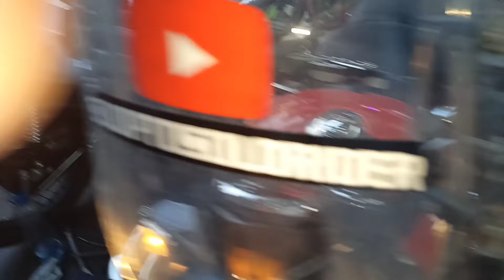Royal Enfield Classic Reborn Lamination/Carrier Installation @Bengal Assembly Motors 🔥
Dear friends...

This video is about how to install luggage carrier on your new royal enfield classic reborn also better quality lamination,it is not the best but you can have look please may be it will be helpful for you, watch the vlog to know more about the motovlogging setup. You can also watch my some informative videos regarding Helmet, GoPro settings etc.

THANK YOU VERY MUCH FOR GIVING ME A GREAT OPPORTUNITY TO INTRODUCE MYSELF BEHIND YOU. FIRST OF ALL, I WOULD LIKE TO THANK YOU FOR INTRODUCING ME. I AM SUDIPTO BANERJEE, I AM FROM NEW DELHI, I AM SOLO RIDER, RIDING IS MY HOBBY, NEED YOUR SUPPORT FOR SUCCESS IN MY LIFE AND FULLFILL  MY DREAM
Jai shankar Bhagvan ki Jai 🙏 Jai Ganga Maiya Ki Jai 🙏 Jor se bolo Jai Mata Di 🙏
My bike: Royal Enfield Classic 350 ( RE-New Generation)
Thanks With Regards,
 Sudipto Banerjee
New Delhi